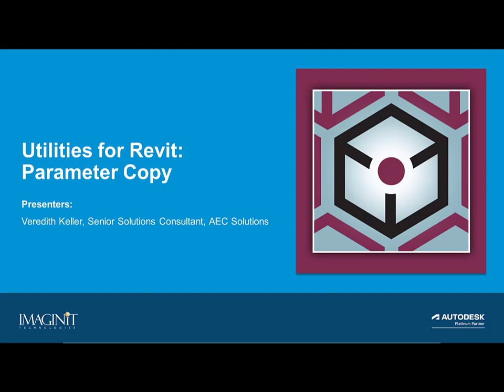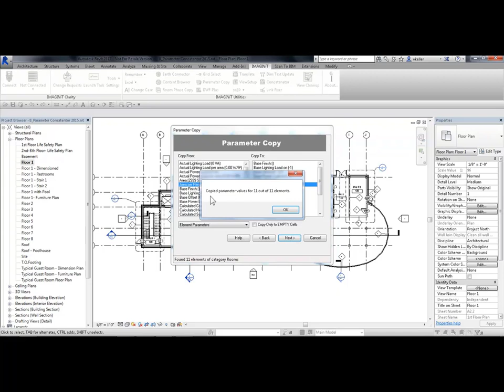Utilities for Revit: Parameter Copy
Easily copy information between parameters across the whole
Revit model. Move parameters from type to instance, host to
element, room to a component, or switch to a new parameter.